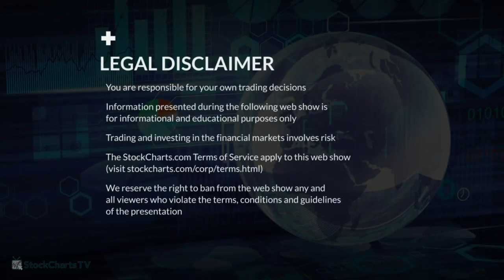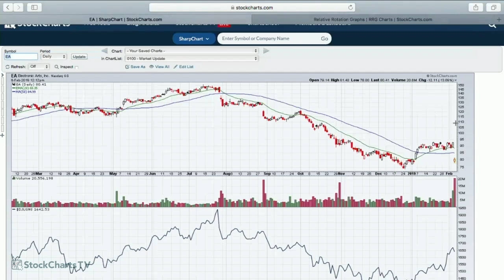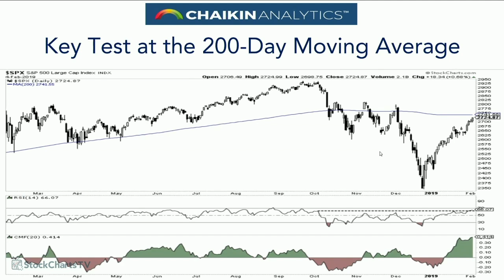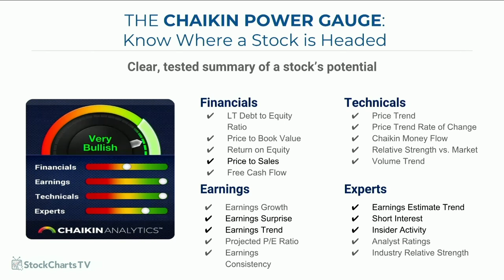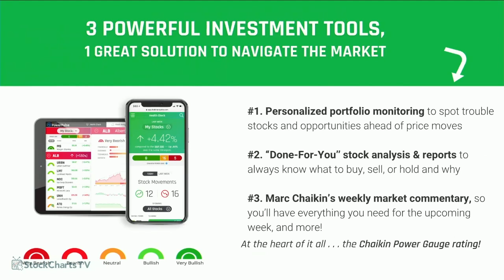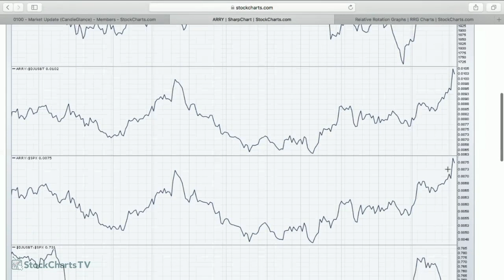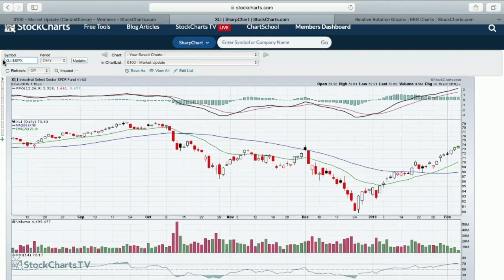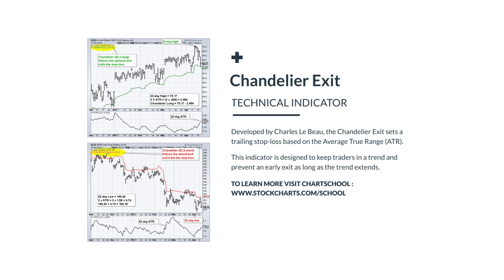MWL: Dan Russo CMT Chaikin Analytics (02.06.19)